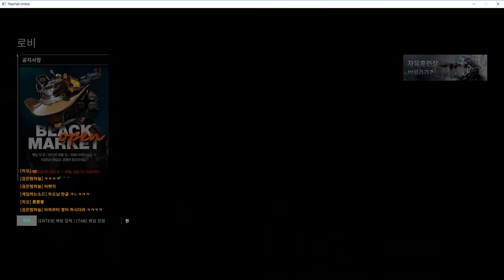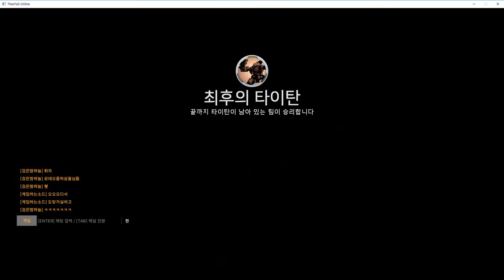[타이탄폴 온라인] - 명장면 5화 / 오오디서 도망가실려고